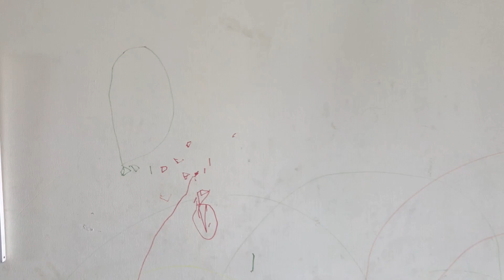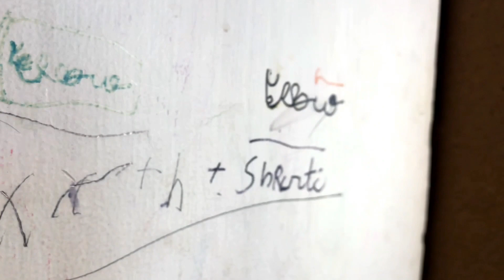Episode 2 - Wabi Sabi... Finding beauty in our imperfections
The Japanese philosophy of Wabi Sabi tells us to appreciate and embrace the beauty in the naturally imperfect world. It is a concept that celebrates rust, the cracks, the dents and what we generally think of as “imperfections”. Wabi Sabi is about accepting ourselves as imperfect, unfinished, and work-in-progress. It's about appreciating and cherishing the beauty of what's natural, what’s authentic.